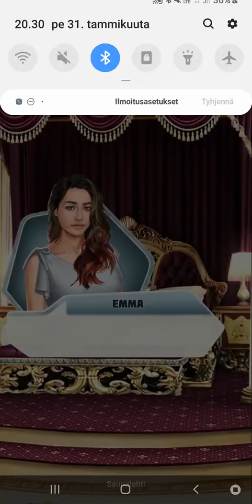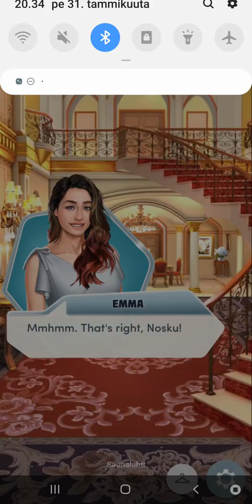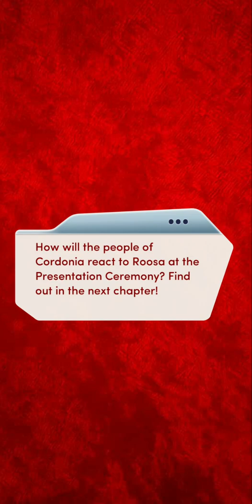The Royal Heir 2 #2 👶🏼 | CHOICES